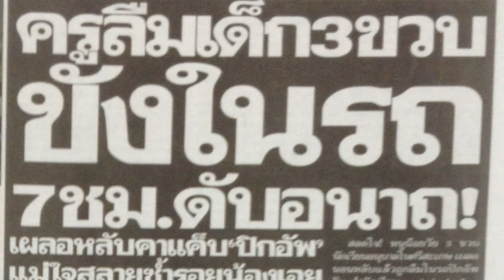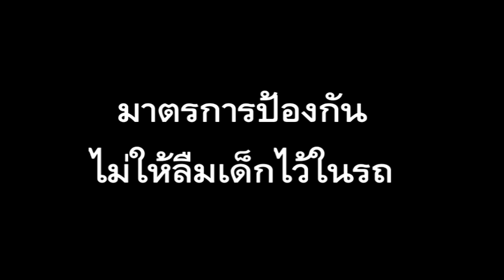เด็กติดในรถตู้ ป้องกันได้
เห็นข่าวเด็กติดในรถตู้ แล้วเสียชีวิตในเวลาต่อมา คุณพ่อคุณแม่ ร้องไห้แทบขาดใจ ทางโรงเรียน คุณครู ร่วมถึงทุกคนที่ดูข่าวก็คงรู้สึกเศร้าใจ เราคงไม่อยากให้เหตุการณ์แบบนี้เกิดขึ้นกับคนที่เรารัก  คลิปนี้ จึงผลิตขึ้นมาเพื่อรณรงค์ให้ทุกคนช่วยกันเป็นหูเป็นตา ทั้งคุณครู คนขับรถ และตัวเด็กน้อยเอง

คุณพ่อ คุณแม่ คุณครู พี่ น้อง ดูคลิปนี้ แล้วนำไปสอนลูกหลานได้เลยค่ะ ฝึกซ้อมเพื่อความปลอดภัยในชีวิตลูกหลานของเราเอง  ช่วยกันแชร์ให้ถึงคนที่เรารักนะคะ